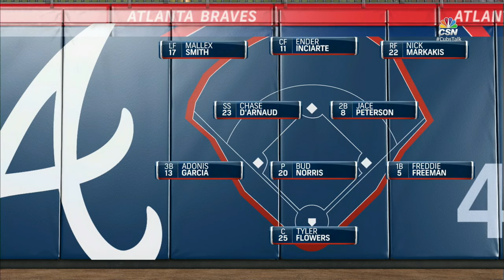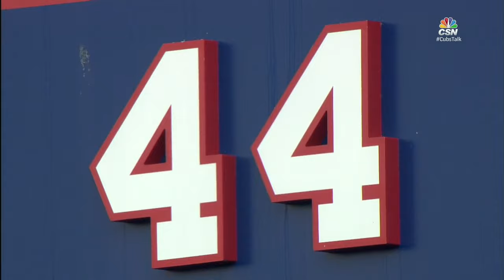CHN AT ATL - June 10, 2016